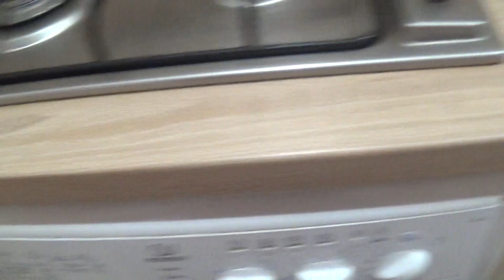ОДЕССА Наши Апартаменты Йорк Семён в кадре и Спинеры в тренде ROOM TOUR 2017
В этом году мы отдызаем в Одессе на нашем любимом море и живём в Апартаментах возле Дерибасовской. Обзор нашей квартиры со всеми удобствами.Девочки показывают свои новые спинеры и конечтно же Сёма наш йоркширский терьер в кадре\\This year we rest in Odessa on our beloved sea and live in the Apartments near Deribasovskaya. Overview of our apartment with all the amenities. The girls show their new spinners and of course Sema our Yorkshire Terrier in the frame

Вы можете зарабатывать на своих видео с помощью рекламы, присоединяйтесь!